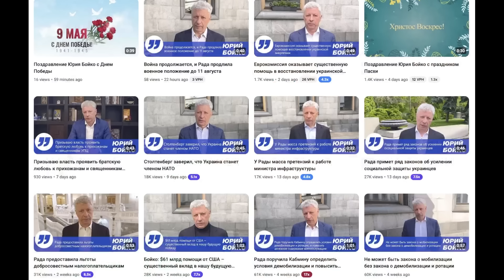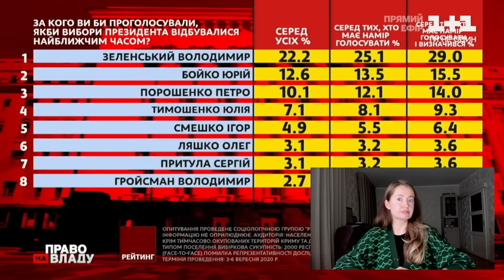З минувшим Днем вишиванки вітає агентура кремля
Однією з методичок антиукраїнської пропаганди є знецінення українських символів. Тут мова про вишиванки.

🤙🏻Підтримати наш проєкт будь-якою купюрою, якщо є бажання, можете за цими посиланнями (Монобанк)
або картка ПриватБанку 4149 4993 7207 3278